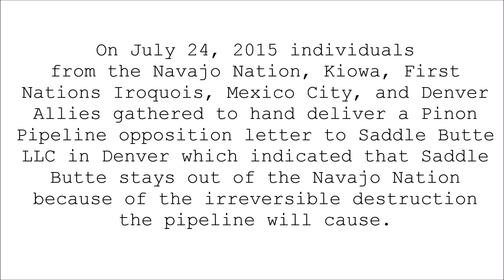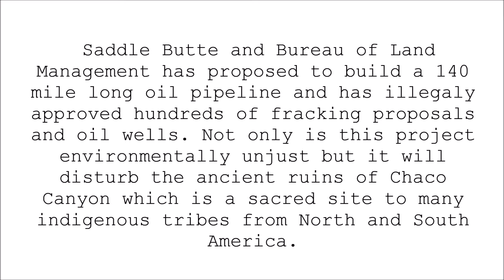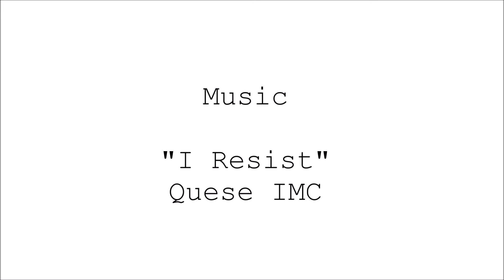ProtectChacoCanyon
We need more people to take action and speak out against these injustices. Call NM Senators and Congressman!!!